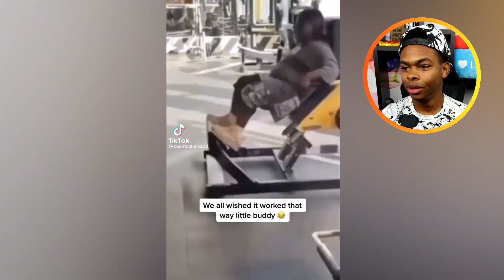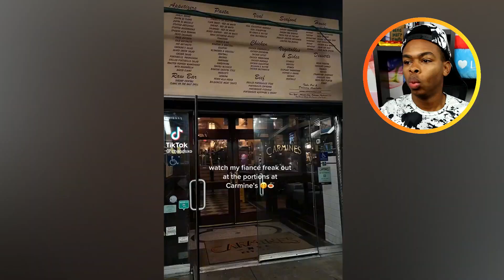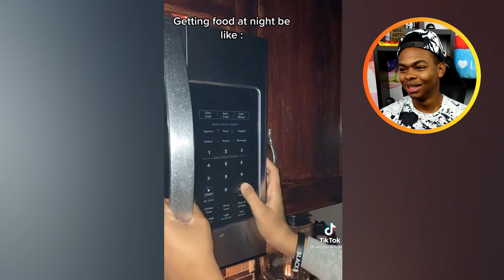Do Not Look Away Challenge!